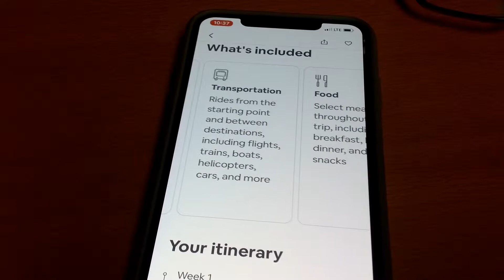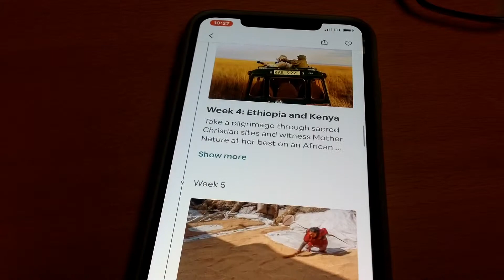Airbnb will take you around the world in 80 days for $5k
The trip of a lifetime! If you have $5,001 to spend and about 3 months, Airbnb's new "Adventures" can take you around the world in 80 days! Including transportation, food and lodging.